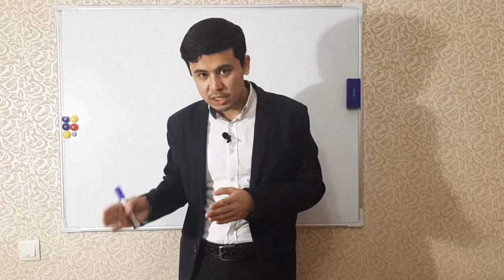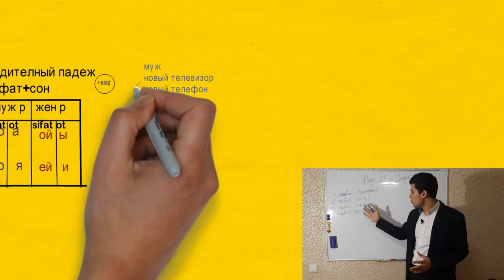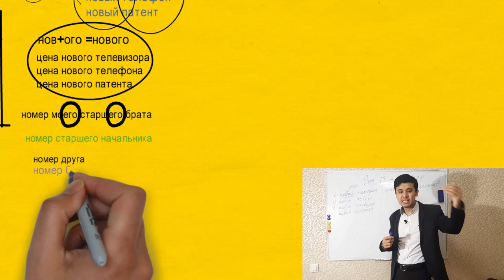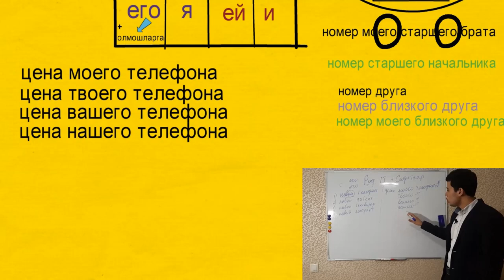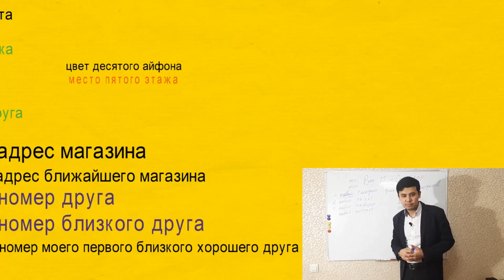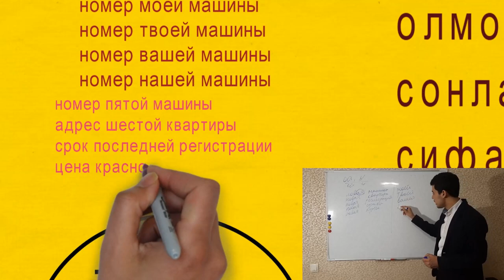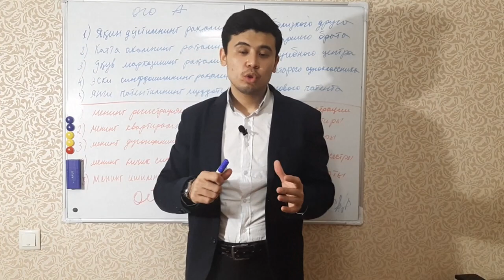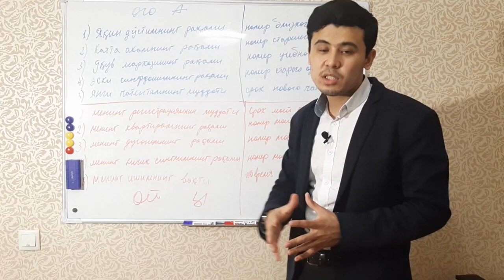16 dars! uzun gaplar tuzish. Rus tili!